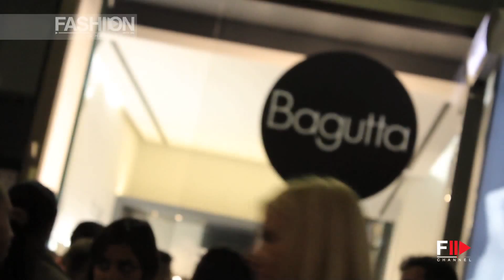"VOGUE FASHION'S NIGHT OUT MILANO" Sept 16 2014 by Fashion Channel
"VOGUE FASHION'S NIGHT OUT" Sept 16 2014  by Fashion Channel

The first event began in 2009, it was held in New York. In 2010 the event will be held in Australia, Brazil, China, London, Paris, Berlin, Greece, India, Milan, Portugal, Russia, Spain, South Korea, Taiwan and Turkey. It is thought that Karl Lagerfeld will be attending the Fashion's Night Out event in New York as well as New York Fashion Week. The Fashion's Night Out 2010 will be run by fifteen different editions of Vogue magazine.

Fashion's Night Out began in 2009 as a means to encourage consumers to shop and support the fashion industry during the tough economic climate. The event has expanded to 16 countries in 2010 and will occur over the span of eight days to maximize traffic in individual retail environment.